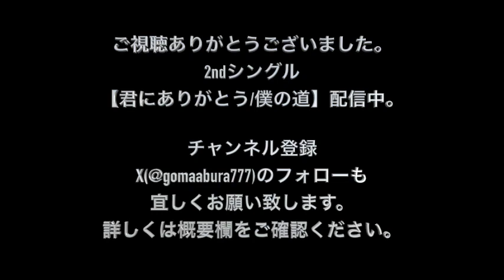【炎のオーバードライブ〜カーロボットサイバトロン〜】 和田光司 歌詞付き アカペラカバー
和田光司さんの【炎のオーバードライブ〜カーロボットサイバトロン〜】のアカペラカバーです。

2ndシングル【君にありがとう/僕の道】各種配信サイトにて配信中
【YouTube Music】

【SNS】
Twitter こまいけんと　@gomaabura777

シンガーソングライター こまいけんと アカペラ 炎のオーバードライブ〜カーロボットサイバトロン〜